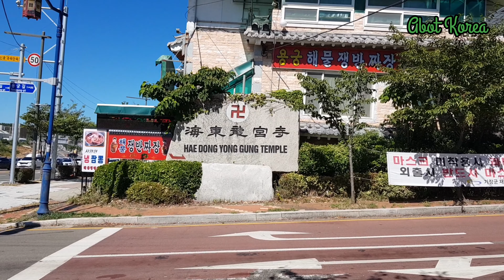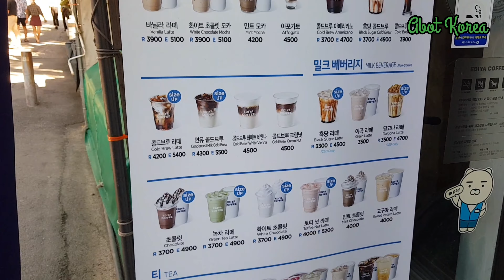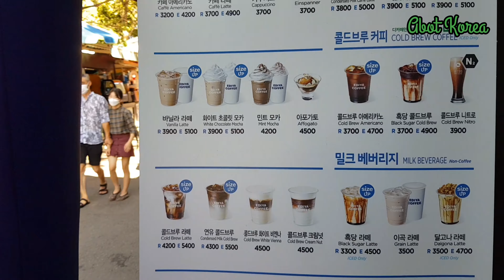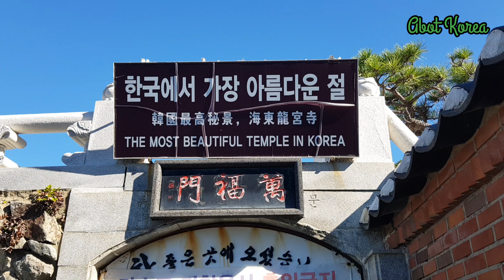HAEDONG YONGGUSA ~ KUIL DI TEPI TEBING || BUSAN SUMMER VLOG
Kuil Buddha Haedong Yonggusa salahsatu kuil tua yg di bangun di tepi tebing dan merupakan kuil terindah di Korea terletak di kota Busan.

Thanks.